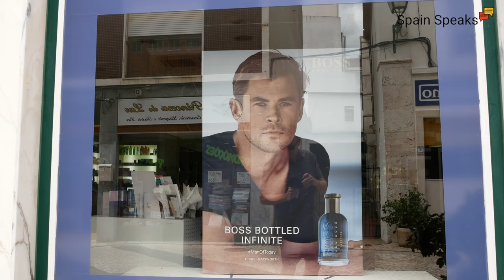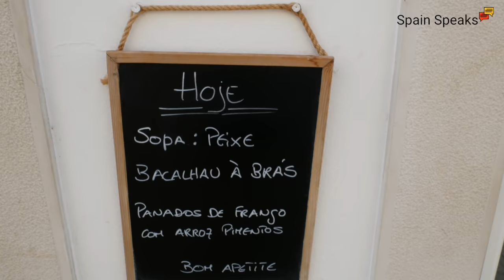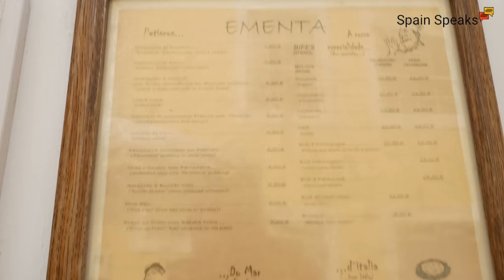Moving to Portugal Pros and cons 2019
In this video I go over some of the pros and cons of moving to Portugal in 2019. Portugal is one of my favourite countries and is worth considering should you be looking to move or retire in Southern Europe.

I film my videos with lumix cameras and lenses. This video was shot on a lumixg85